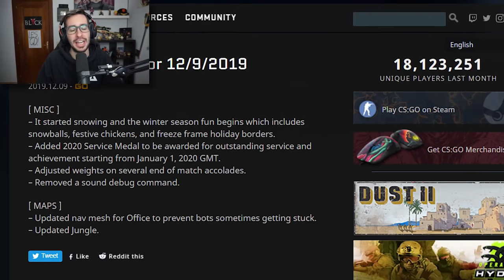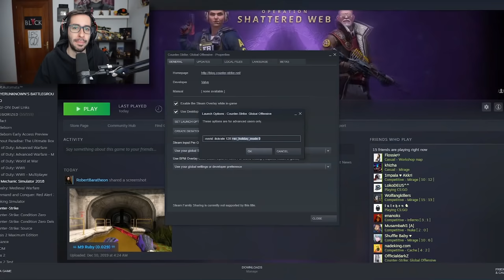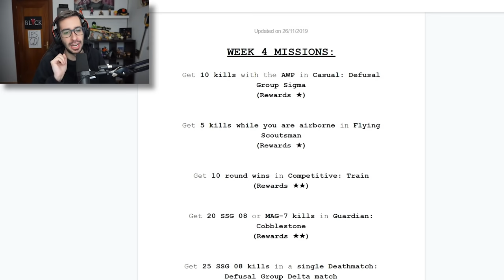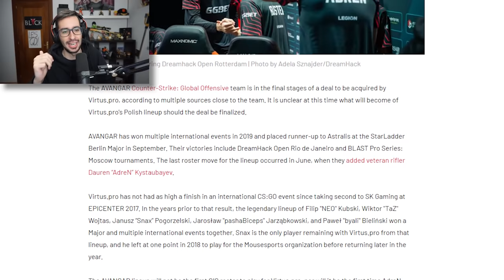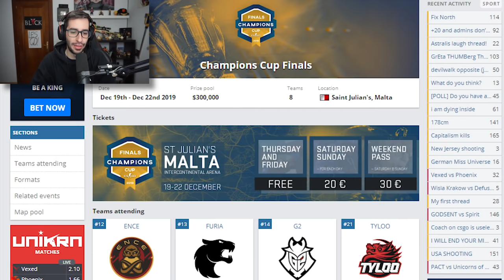¡¡LLEGA LA ACTUALIZACION DE NAVIDAD A CSGO!! | NOTICIARIO